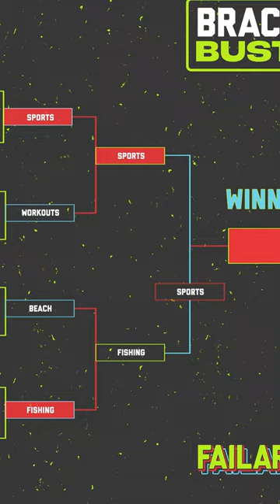The Semifinals of the '24 Bracket Buster is in the books!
FailArmy is the world’s number one source for epic fail videos and hilarious compilations. Our shorts channel is where you can catch all of our best videos in one place! We’re powered by fan submissions and feedback from all around the world, with over 69 million fans across digital platforms!